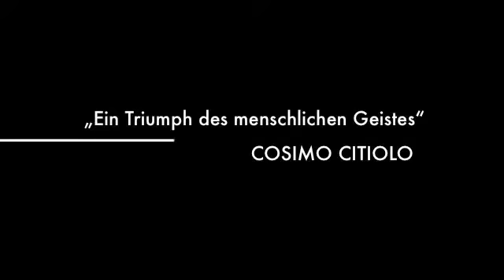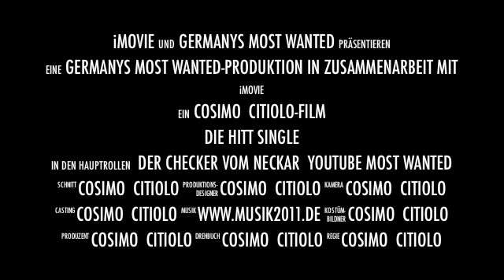dsds 08.01.2011 mit Sexy Show komm schon Baby zieh dich aus und Bester Spruch Ketchup Mayo.m4v